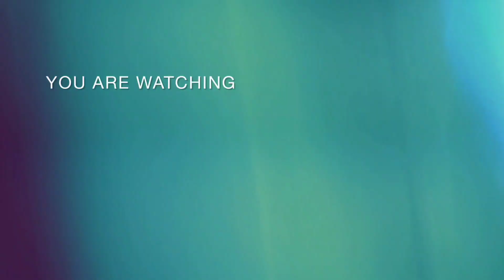Road in Kuala Lumpur Malaysia.